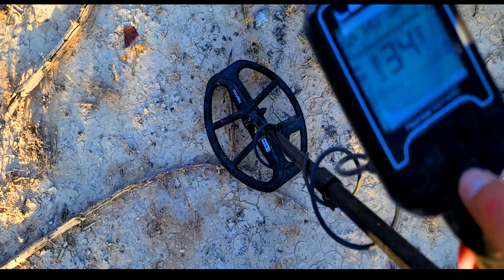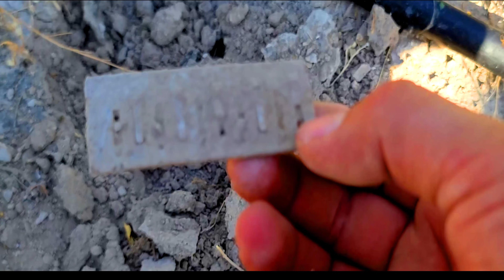Detectando y Buscando Puntas de Flecha